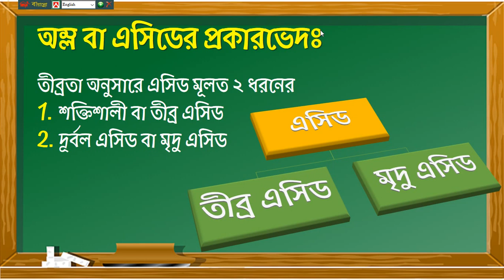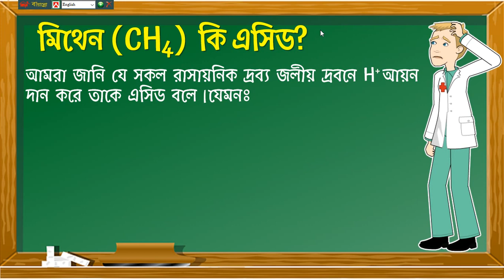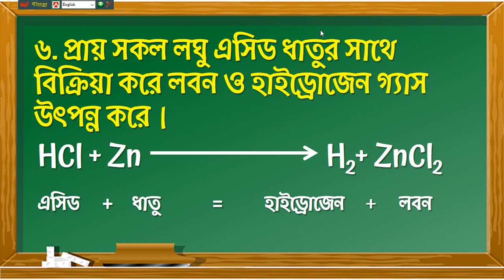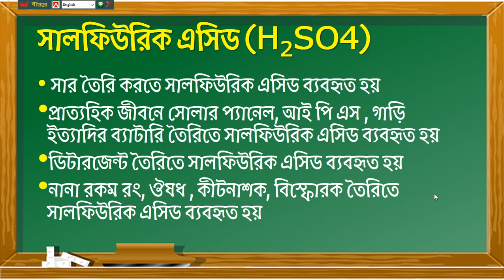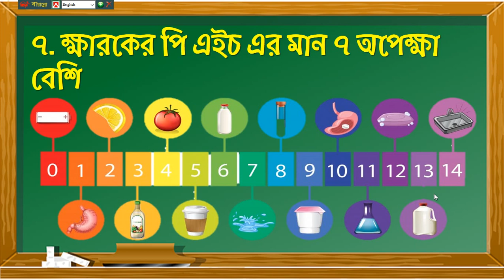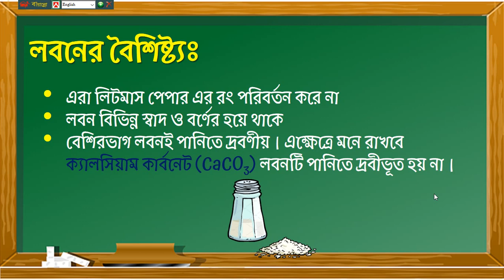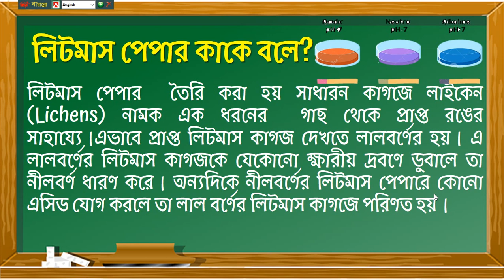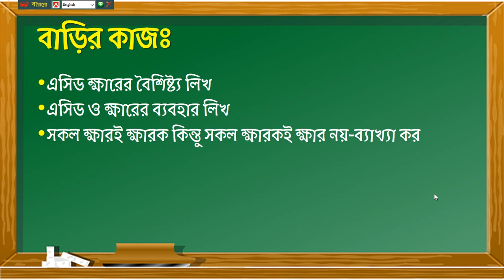class 8 acid, base, salt অম্ল ক্ষারক ও লবন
এই ভিডিওটি সামসুল হক খান স্কুল অ্যান্ড কলেজের জন্য করা হয়েছিল ২০২০ সালে...।। কারও যদি কাজে লাগে সে জন্য দেয়া। ভালো লাগলে শেয়ার করবেন।